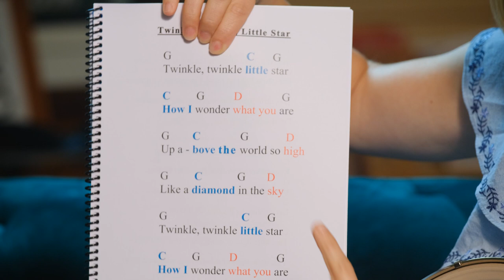Banjo Ukulele Easy Method For Kids & Others with Billie Feather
Billie Feather is an artist in residence and pediatric music teacher at Duke University Hospital in Durham, North Carolina. In this video she demonstrates an easy method for kids or mentally challenged adults to easily play the banjo ukulele. She tunes the Deering Goodtime banjo ukulele to a non standard tuning - open G tuning (something that would be familiar to 5-string banjo players). The tuning she uses is D,G,B,D. This allows players to strum their first chord without having to fret any of the strings. Watch the video to learn more!

For any questions or if you need any banjo related help, please contact the Deering factory by using the following details: